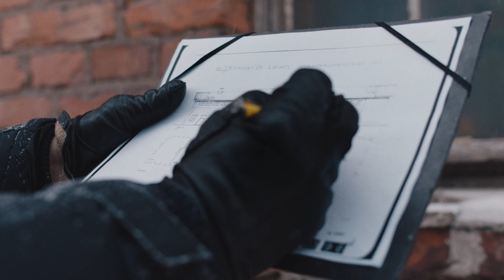Satu Huuhka, yliopistotutkija (dosentti)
Satu Huuhka (BEN) Tampereen yliopistosta tutkii vähähiilistä arkkitehtuuria ja rakentamista, joka perustuu kiertotalouden periaatteisiin.